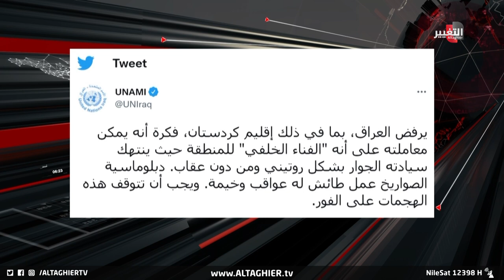ايران تهز العراق بضربات صاروخية والعراق يفجر غضبه | تقرير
موقع قناة التغيير الفضائية الالكتروني